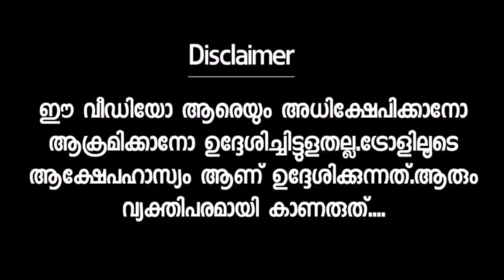വീണ ഭയങ്കര ചളിയാണ് 😂 Aarattu Annan Anchor Veena Mukundan Troll Malayalam